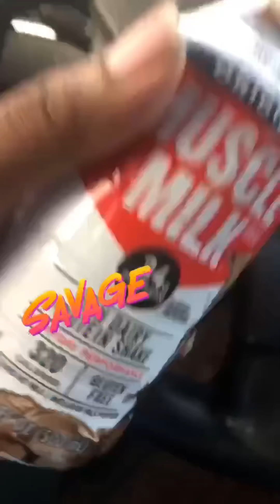JUMPMAN WORKOUT SNIPPET VID 314